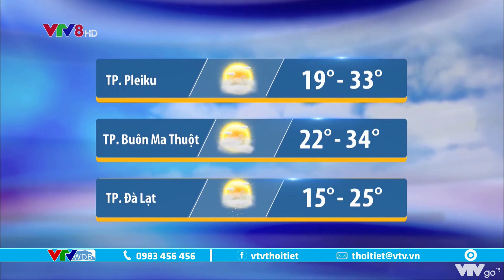Dự báo thời tiết Trung Bộ, Tây Nguyên ngày và đêm 27/3/2021 | VTVWDB